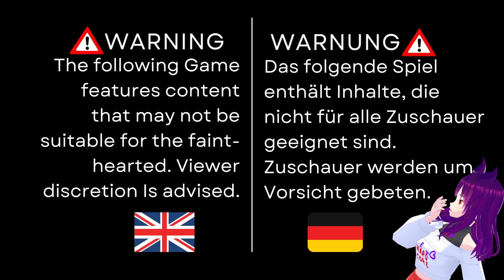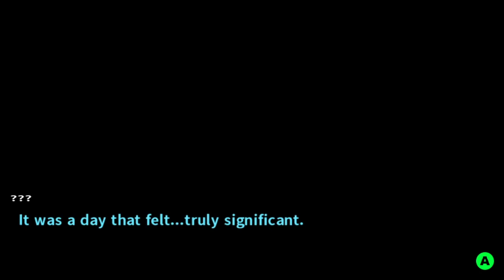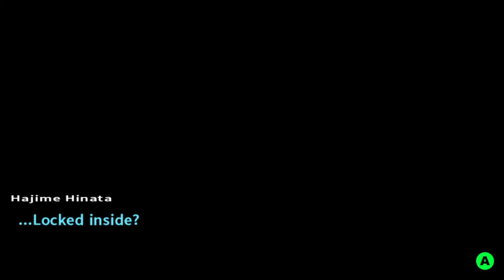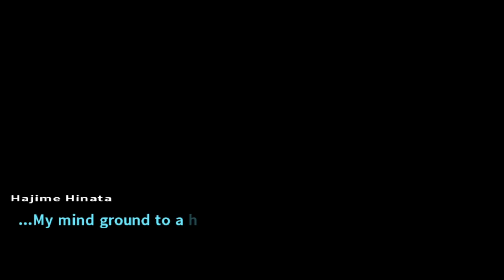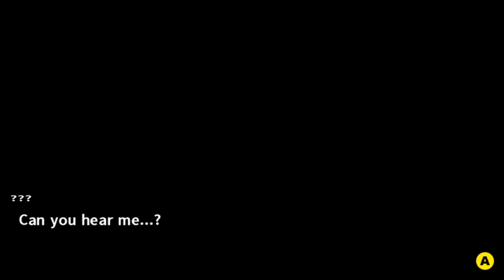🔍Danganronpa 2🔪 Lets just gaslight ourselfs into feeling save in this wierd situation!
VGG is back! Today's game: Danganronpa 2: Goodbye Despair
Part #1

Alright here we are! I knew this would happen...
So, this is the Sequel to "Danganronpa - Trigger Happy Havoc" a game thats about high schoolers and murder - okay hold up! Dont go anywhere i know how this sounds but listen! Honestly, this is a brilliant franchise that dives deep into philosophy, morals and social norms and interations. Its fundamentaly about the hope we can find in human nature and our psyche.
These games are really good in making you feel things, be it beeing happy and carefree or suddenly drop into the dark cave of worry, fear and outright despair when your friends go missing or you have to accuse your bffs of murdering the others. Oc they are not bad people per se, that would be too easy, its more about circumstances.

And most important: the game is censored and not exploitative of gruesome scenes!
The dead are treated with respect and explicit scenes are censored with pink blood. It also helps that the game is in anime style but they do their best to show you what you need to know, without making it upsetting to watch.

So... will we survive until we can excape this horrible class trip were traped in?
Will we find out who brought us here and why?
What happend on the outside?